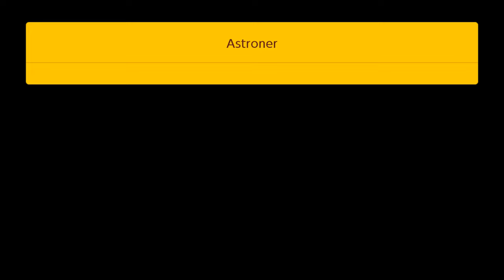Super Mario Maker 2 - Astroner